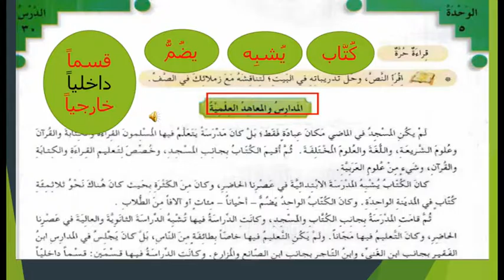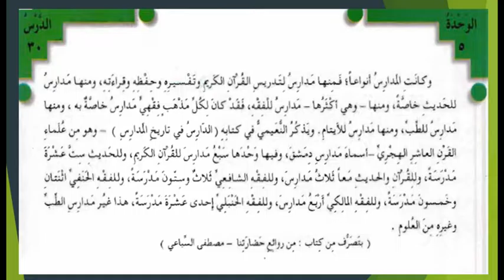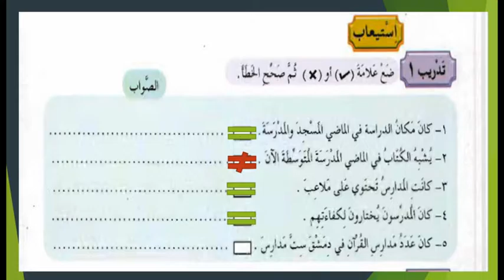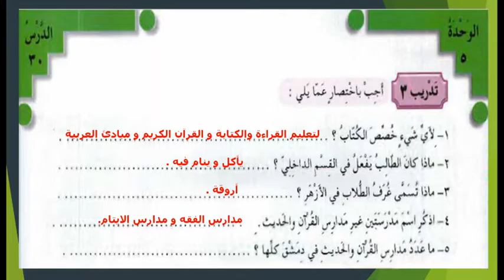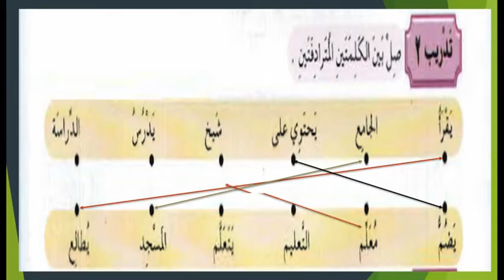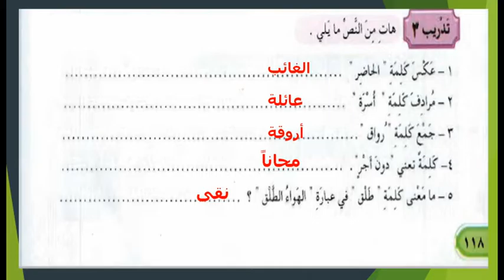آموزش زبان عربی - درس صد و بيست و چهارم